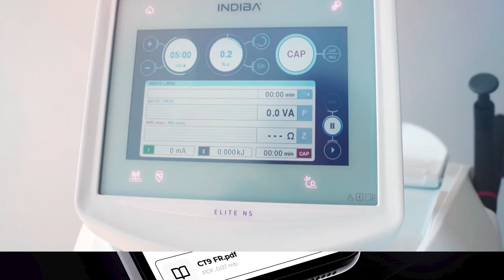My INDIBA App FR